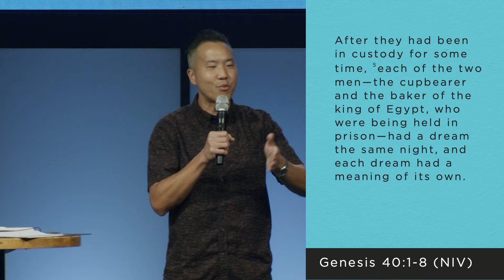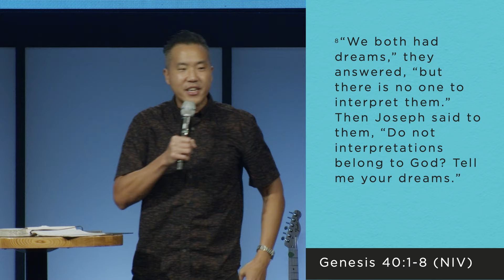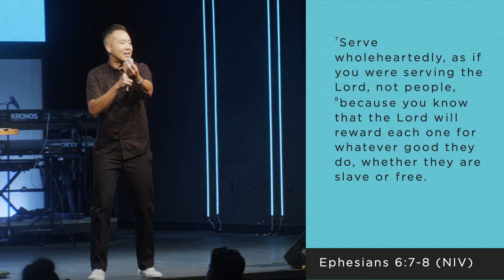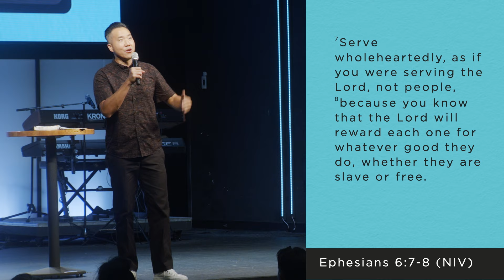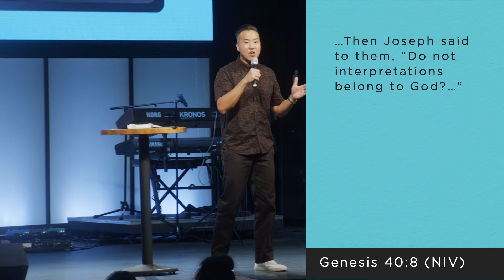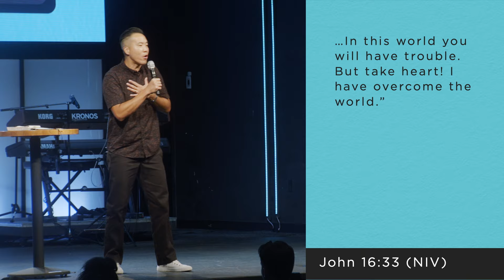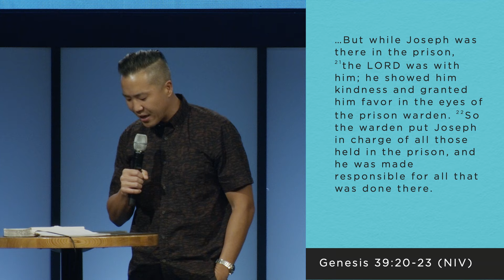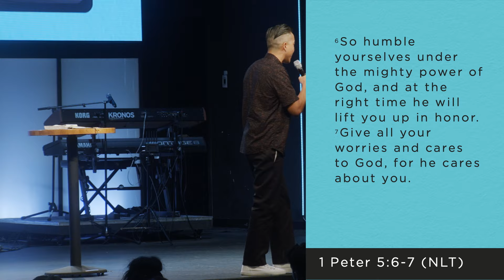"FORGOTTEN BUT FAITHFUL" Tim Ma, Kahala Congregation Pastor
When relationships break down or people let us down, it can become difficult to trust anyone again. These “trust issues” also often affect our relationship with God. Research shows that trauma in our human relationships directly affects our ability to trust God. We can tend to feel that God has let us down or has forgotten about us when our relationships break down.

Pastor Tim Ma
Friday September 20 2024 Live at 7:00 PM